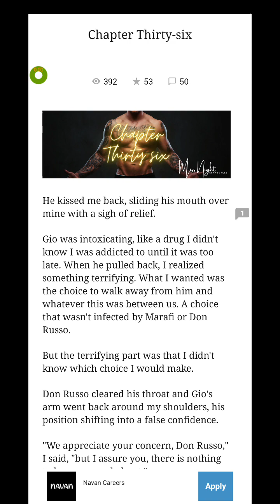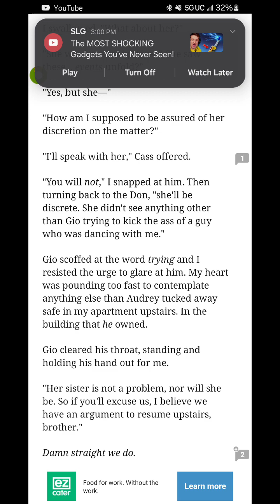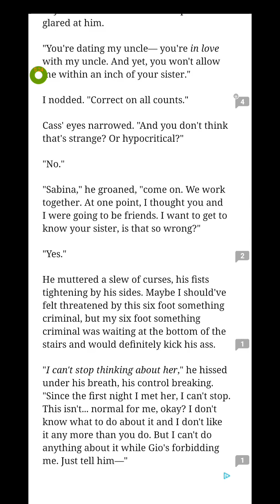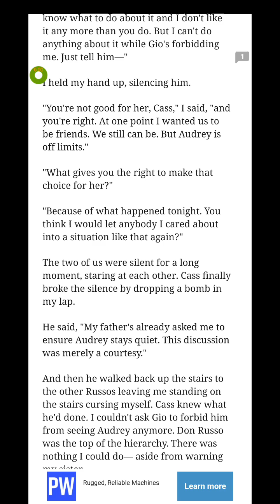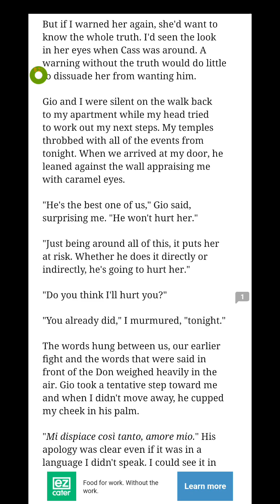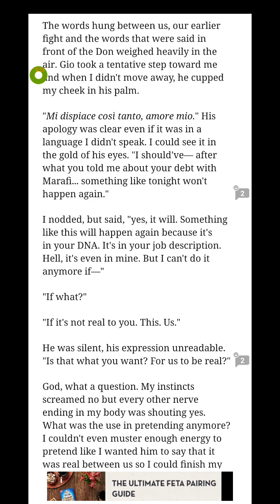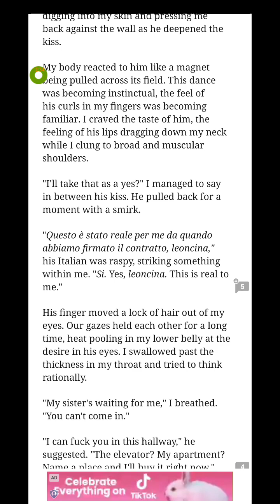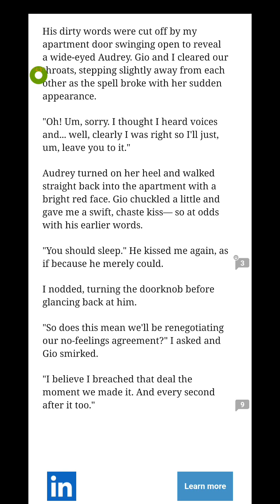Miss Night (Part 36)